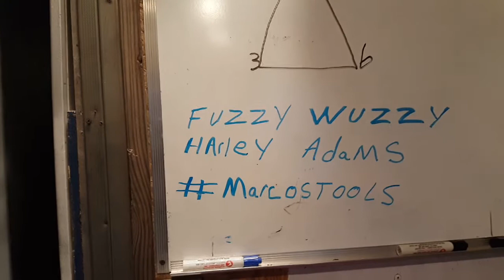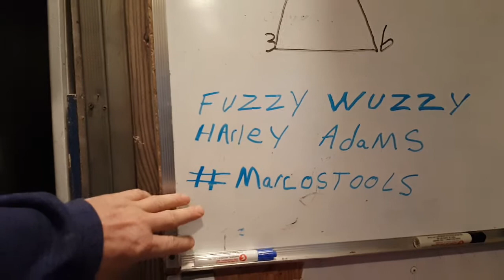Marco tools giveaway next to content creator fuzzy wuzzy Harley Adams check them out